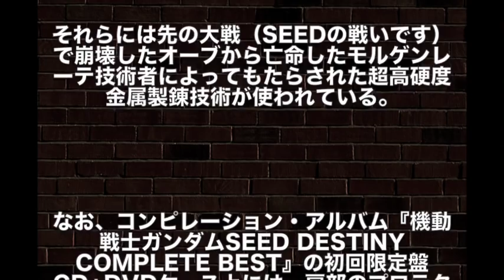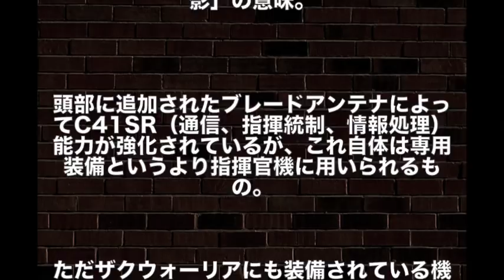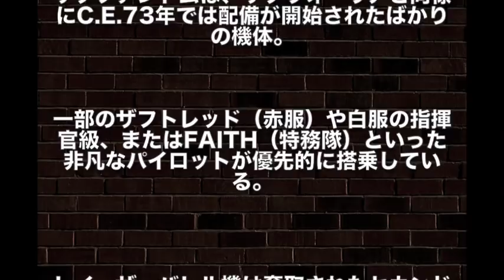【ガンダム】ザクウォーリアとザクファントムの違いと共通点！実は・・・（モビルスーツ性能解説シリーズ）